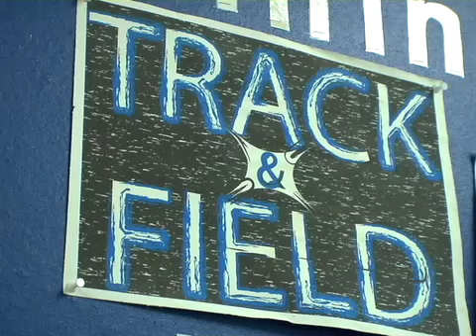Tim Katzaman - Athlete of the Episode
Athlete of the Episode for ECTV, starring senior thrower Tim Katzaman.